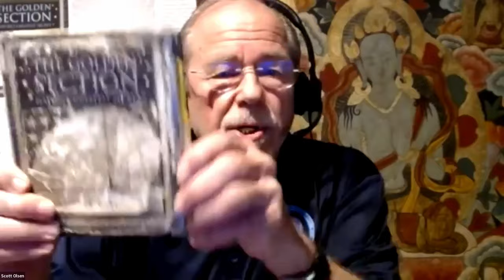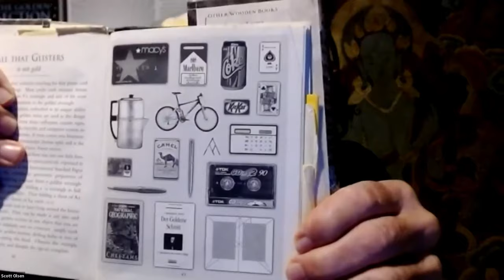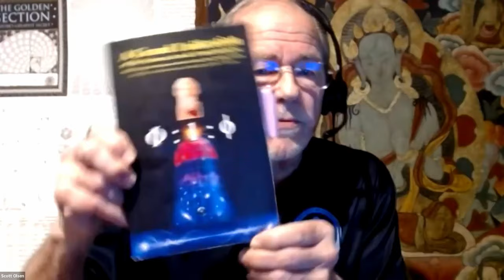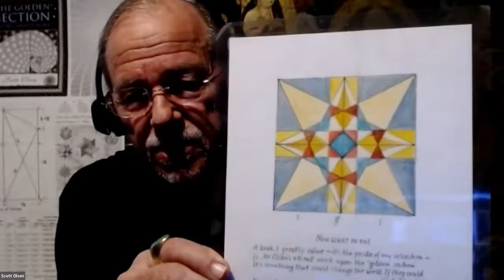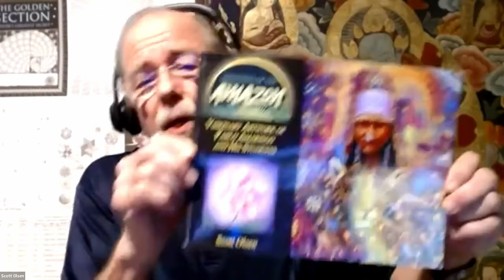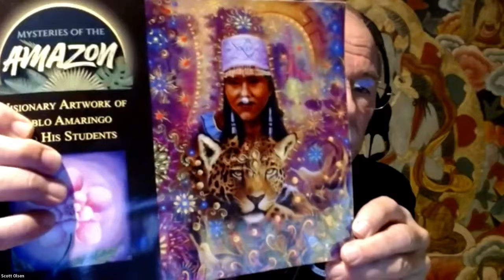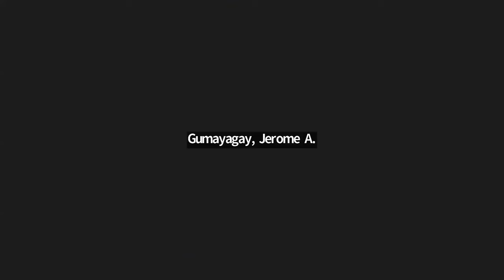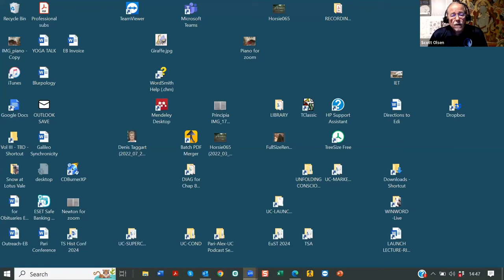Scott Olsen - Reassessing the Roots of Theosophy In Pursuit of the Precious Stone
Leeds Theosophical Society
Reassessing the Roots of Theosophy: In Pursuit of the Precious Stone.
Professor Scott Olsen in conversation with Tim Wyatt.

Sunday 3rd March 2024

In the latest of our 'Conversations' series Scott Olsen, Emeritus Professor of Philosophy & Religion at the College of Central Florida, reveals how, unknown to many, the origins of the Theosophical Society are intimately connected the 'golden proportional numbering system'. He will also discuss his work in sacred geometry with such luminaries as John Michell and David Bohm as well as other fascinating aspects of his long and distinguished career.